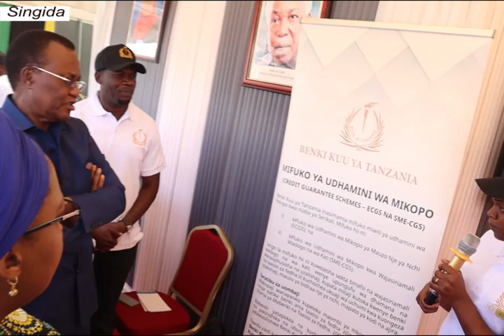BANK KUU WANANCHI WEKENI FEDHA ZENU SEHEMU SALAMA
Wito umetolewa kwa wananchi kuweka akiba au fedha sehemu zilizo rasmi kama taasisi za kifedha zilizo sajiliwa na kusimamiwa na mamlaka za serikali ili kuweka historia ambazo zitawasaidia hata katika kupata mikopo.
Hayo yameelezwa na mchambuzi mwandamizi wa maswala ya fesha kutoka benki kuu ya Tanzania Gloria Chellunga katika maonesho ya saba ya mifuko ya program za uwezeshaji wananchi kiuchumi kanda ya kati yaliyozinduliwa leo Mkoani Singida katika kiwanja cha Bombadia.

Amesema wananchi wanapowekeza fedha zao sehemu sahihi zinazosimamiwa na kutambuliwa na mamlaka za serikali pamoja na kupata riba lakini itawarahisishia kupata mikopo pindi wanapohotaji kwa kuangalia historia ya kuweka fedha.

Aidha Chellunga ameeleza kuwa benki kuu inatoa dhamana za mikopo kwa wajasiriamali wadogo na wa kati kupitia benki na taasisi wanazoombea mikopo hivyo wananchi watembelee katika maonesho hayo ili kupata elimu na kuweza kusaidiwa kupata mkopo.
Amefafanua kuwa benki kuu inasimamia mifumo yote ya kifedha na ni taasisi inayohudumia wananchi wote na sio wafanya biashara wakubwa kama baadhi ya watu wanavyoamini.